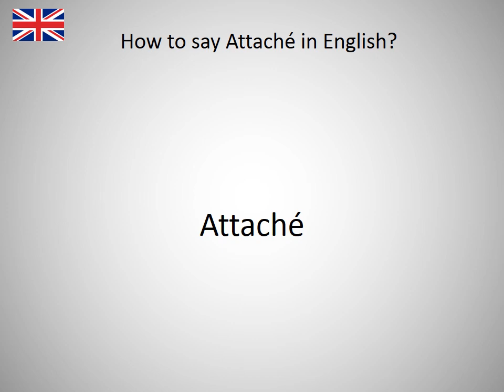How to say Attaché in English?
How to say Attaché in English? Learn the pronounciation Attaché! How to Pronounce Attaché. Expand your vocabulary, learn English words. Practice English online. Use this free pronunciation guide to practice words at a time. Learn English for free. Thank you for viewing, please like or subscribe! hoe om te sê, si të thuash, እንዴት እንደሚናገር, wie sagt man, comment dire, come dire, como dizer, как сказать, nasıl denir, cómo decir, 怎么说, πώς να το πω, hoe zeg je.